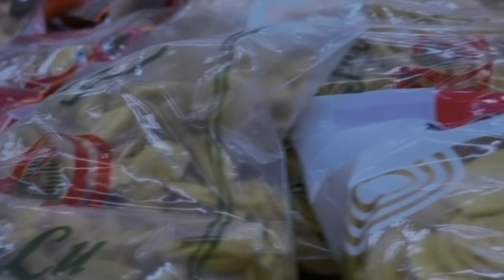ഞങ്ങളുടെ വിഷു ആഘോഷം ഇങ്ങനെയൊക്കെ ആണേ 😍😍| A day in my life||vishu with flatmates||2023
ഞങ്ങളുടെ വിഷു ആഘോഷം ഇങ്ങനെയൊക്കെ ആണേ 😍😍| | A day in my life||vishu with flatmates